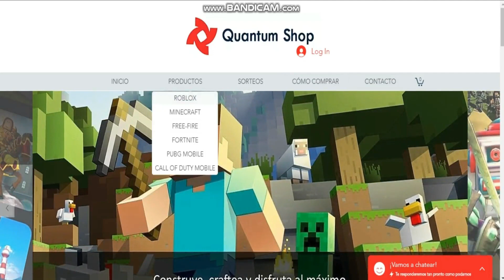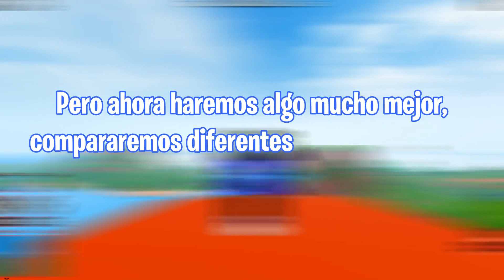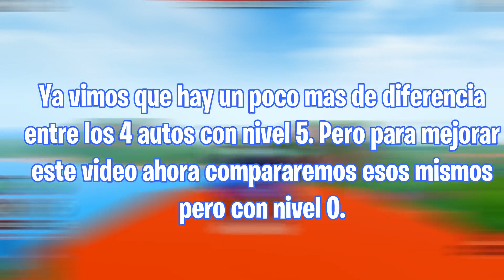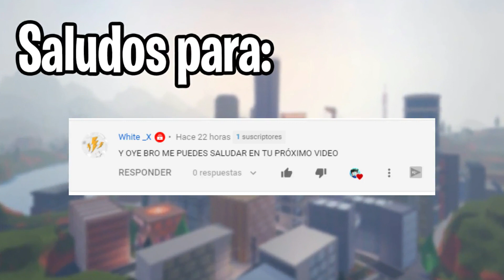🏁 Surus Vs The challenguer Vs Tesla Model3 Vs Ferrari